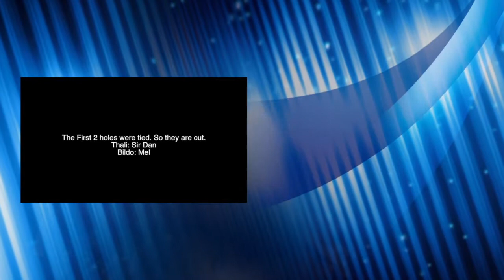2 Bros Play Knights of the Round part 2 More like SucksaLot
The end of Knights of The Round... Or as far as we could make it.